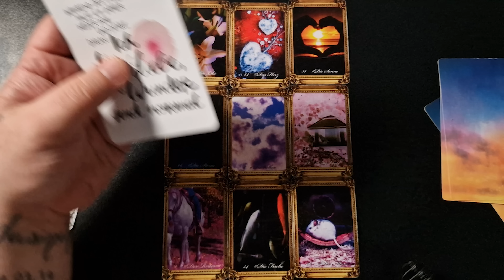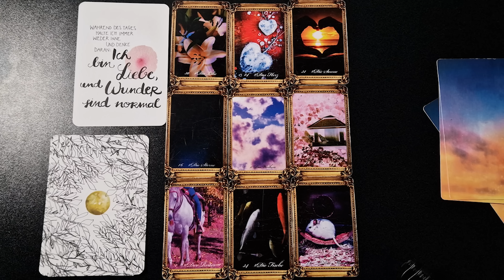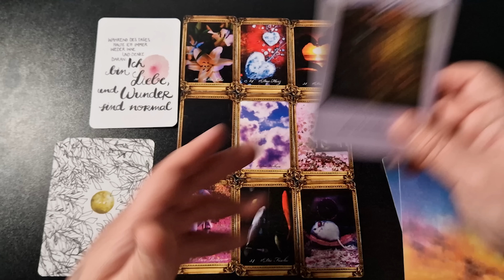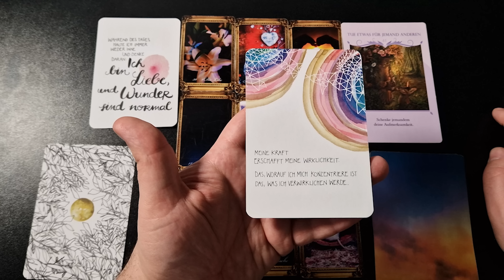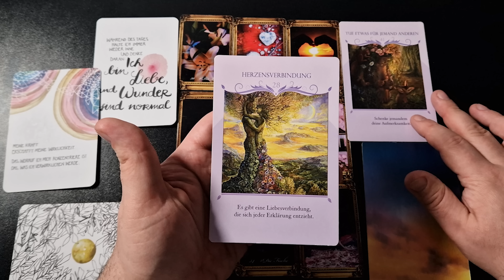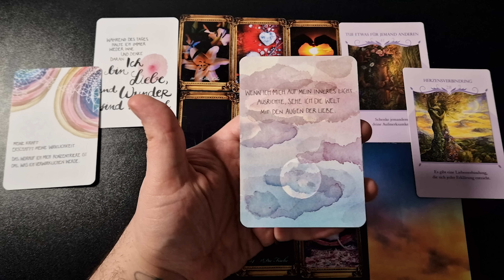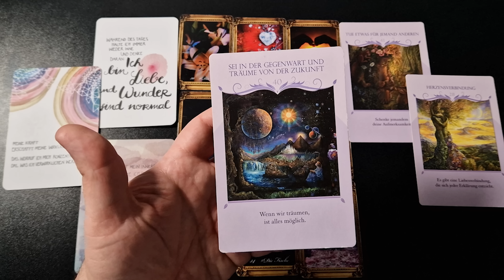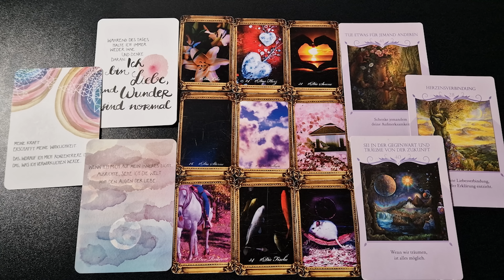DAS was JETZT für DICH kommt gleicht einem WUNDER